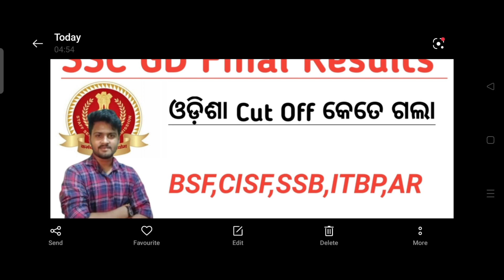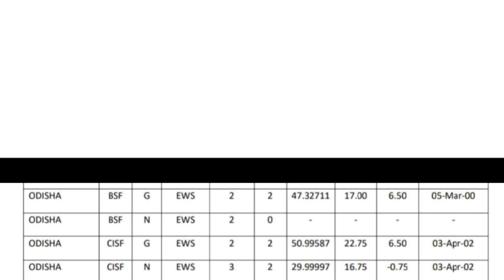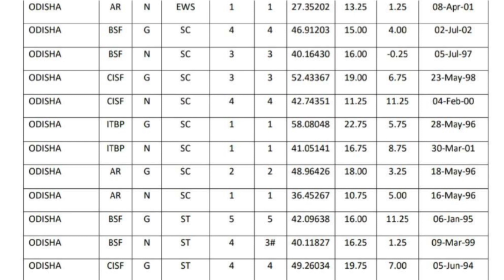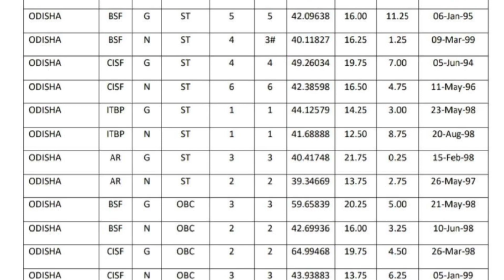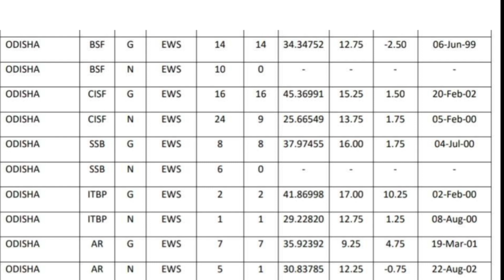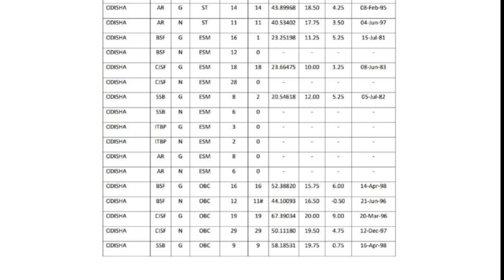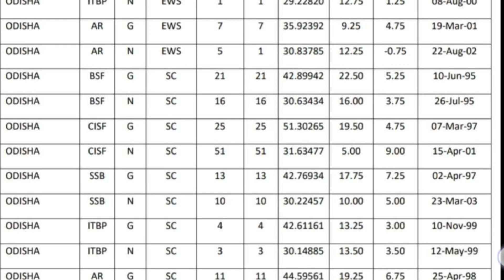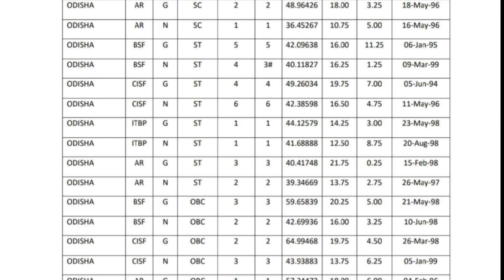🇮🇳 Odisha Cut off || SSC GD Constable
♥️💖💝 Follow Me ♥️💖💝

SSC GD Constable Results Out
SSC GD Constable 2021 Results
SSC GD Constable Results
SSC GD Constable Odisha Cut off